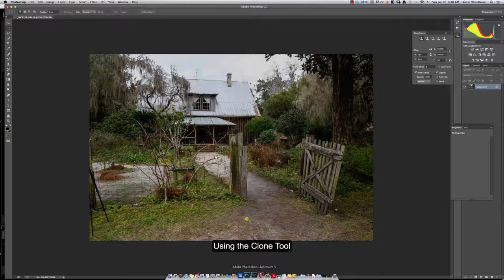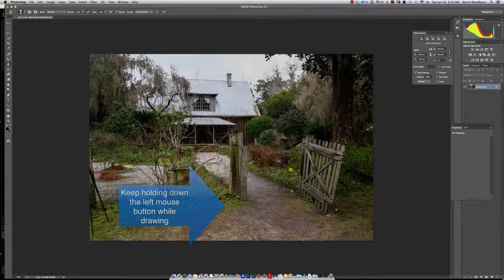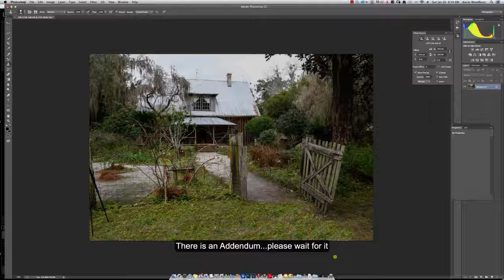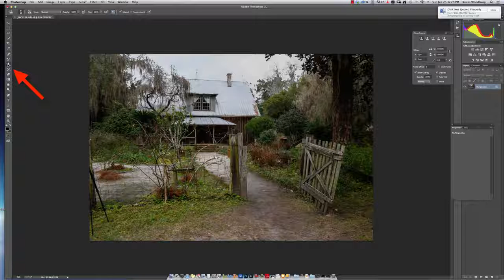Photoshop Clone tool with addendum